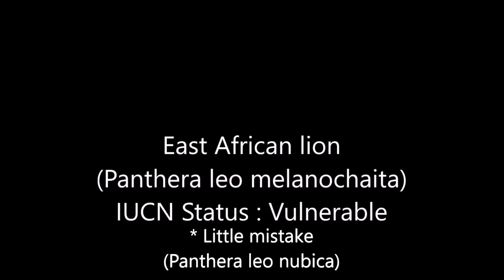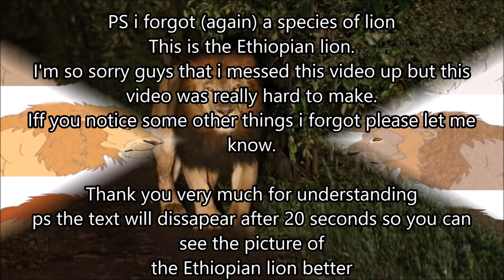All Lion (Sub) Species - Species List